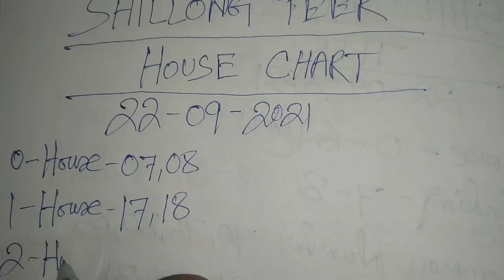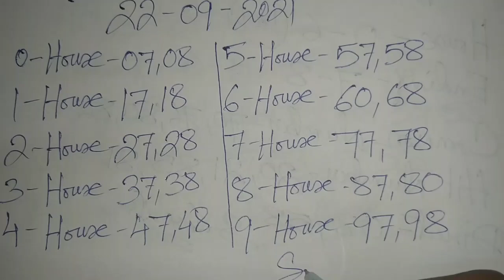Shillong Teer House Chart Only 22/09/2021 || Shillong Teer Target 🎯 || House Chart Result 💵